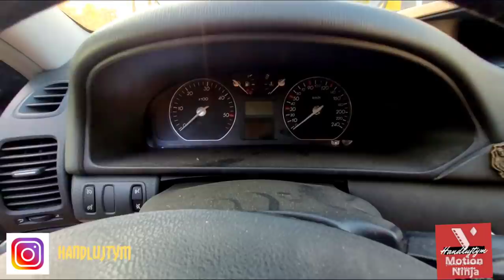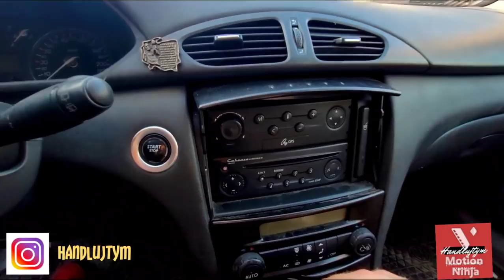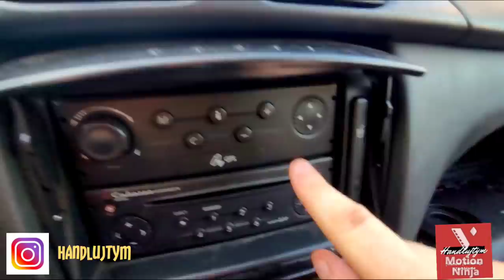Renault Laguna 2 bogatej wersji INITALE na kasację :( - jak wygląda przy 420.000km na liczniku?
Rebault Laguna 2 z 2002 roku w pełnej opcji wyposażenia niestety trafia na kasację:( Silnik 1m9 dci jednak nie jest tak zły jak go malują, chociaż w tym przypadku to on był przyczyną awarii auta